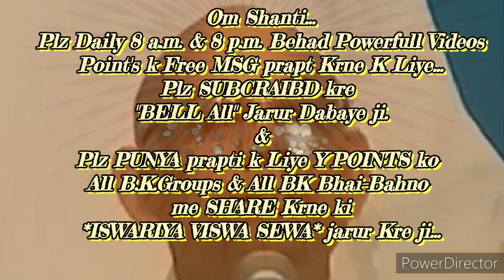घर-ग्रहस्थ में रहते " ५ विकारो को जीतने और उन्हें छत्रछाया" बनाने की बेहद सहजविधि और अभ्यास...